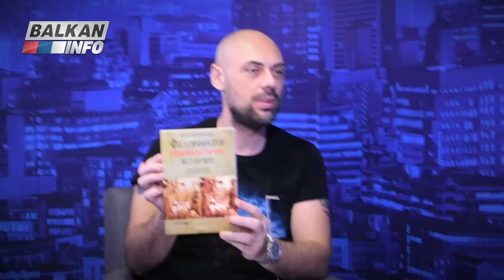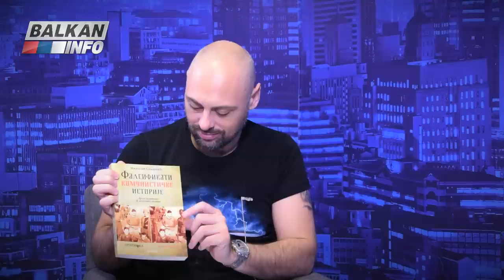INTERVJU: Miloslav Samardžić - Komunisti su bili veliki neprijatelji srpskog naroda! (17.2.2019)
Gost emisije "Intervju" bio je Miloslav Samardžić, istoričar i književnik. Prvu knjigu napisao je i objavio kao stanar kragujevačkog studentskog doma, 1989. godine. Od te godine počinje i proučavanje istorije Drugog svetskog rata, a naročito Jugoslovenske vojske, odnosno četničkog pokreta generala Draže Mihailovića. Istraživao je arhivsku građu u nizu muzeja i arhiva. Najviše se bavio proučavanjem dokumenata Vojnog arhiva u Beogradu. Hiljade stranica pronađenih dokumenata citira u svojim knjigama. Dokumenta koja je prikupio su takođe bila veoma bitna u procesu rehabilitacije Draže Mihailovića i Nikole Kalabića. Preporučujemo da pogledate ceo intervju i saznate više o brojnim zanimljivim temama.

Intervju je snimljen 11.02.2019. godine u našim prostorijama, u Beogradu. Emisiju je vodio novinar Aleksandar Pavković.

Želimo da Vam svečano predstavimo nove majice iz BALKAN INFO kolekcije “Srpski junaci – Dogodine u Prizrenu!”.

Svi koji verno pratite emisije i želite da pomognete rad produkcije od danas to možete učiniti iz Srbije i iz inostranstva. Trudićemo se da ostanemo dosledni našoj ideji o slobodnom novinarstvu i širenju istine bez cenzure.

Unapred se zahvaljujemo na svakom prilogu koji će pomoći rad naše produkcije, ali isto tako predlažemo da nam pišete sve vaše želje, predloge i konkretne savete kako da učinimo emisije još boljim na našu email adresu

Srdačan pozdrav,
BALKAN INFO tim

UPLATE NA TEKUĆI RAČUN:

Komercijalna Banka A.D. Beograd
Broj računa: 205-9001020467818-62